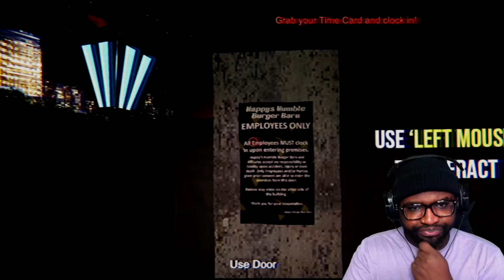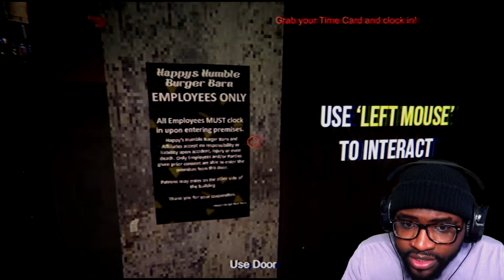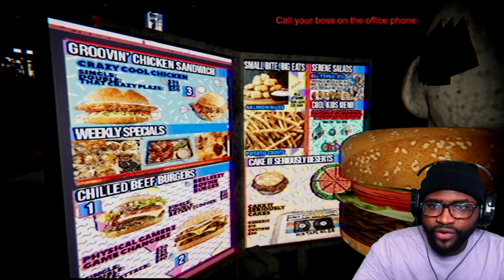WHY AM I THE ONLY PERSON WORKING HERE..I WANNA QUIT | HAPPY HUMBLE BURGER BARN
Slyreacts Snapchat--► Gaugedears
i'm just here to make Gaming videos and be myself. enjoy and show love, if this channel isn't for you, please feel free to go elsewhere

i record with open broadcaster software (OBS)